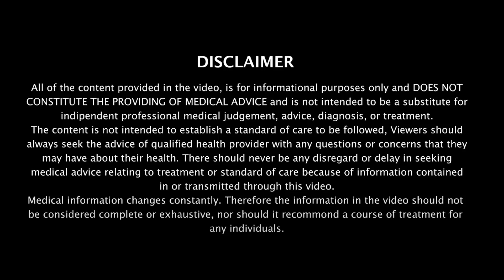Fever During Cancer | Dr Vikas Goswami | Zeeva Oncology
Fever can be a deadly sign! Fever during Cancer Treatment should not be ignored and requires special care. Dr Vikas Goswami provides insight on Cancer Care and Fever during Cancer in this video.
Dr. Vikas Goswami (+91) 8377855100

With a vision to empower cancer patients to improve quality of life, Dr. Vikas Goswami provides the support & guidance patients and their families need with one-on-one consultations.